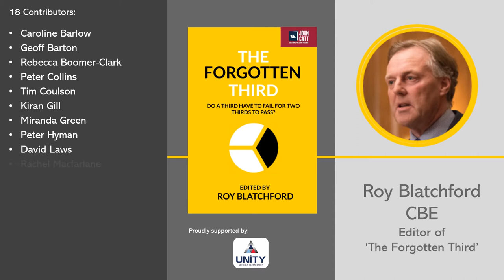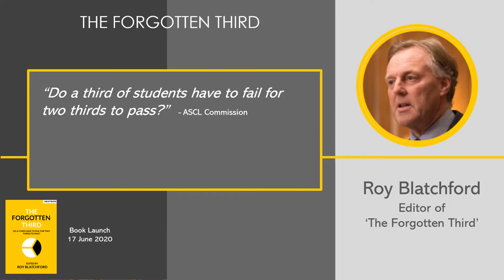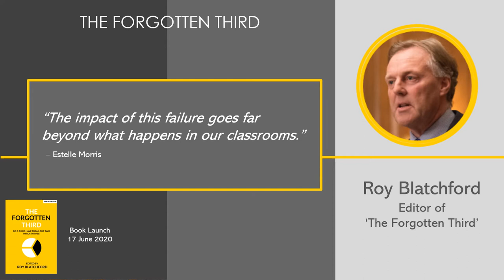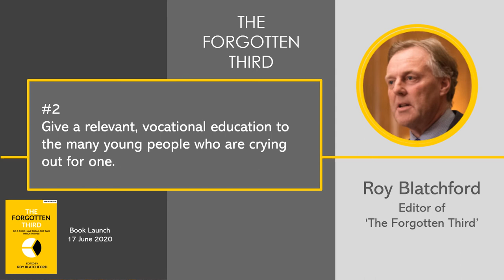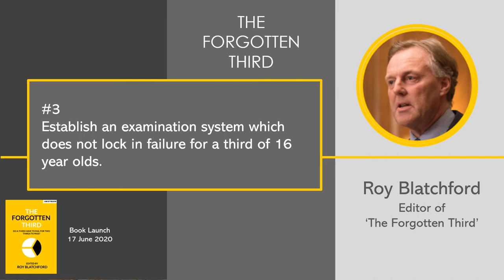The Forgotten Third - Roy Blatchford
An Introduction to the New Book Entitled 'The Forgotten Third'

The book has its roots in the National Commission Roy Blatchford CBE, the book's editor, chaired last year for ASCL, the Association of School and College Leaders.

The Commission gathered detailed evidence about the third of sixteen year olds who, every year in England, fail to achieve a standard grade 4 pass in GCSE English and maths.

Last year, that was around 190,000 students who, after 12 years of schooling, failed to secure the pass grade. And it's the same every year.

The ASCL Commission asked the fundamental question: ‘Do a third of students have to fail for two thirds to pass?’ The Education Policy Institute provided us with an excellent review of research and evidence which is reprinted as an appendix in the new book.

This new book 'The Forgotten Third' takes up the story where the Commission left off. In the words of David Laws: does this scale of national failure have to be locked in? The essays in our book say a resounding ‘no’. Our education system does not have to be this way.

This is the first video in a series of 5. The other videos are summaries from some of the leading thinkers and influencers who have written essays in contribution to the book.